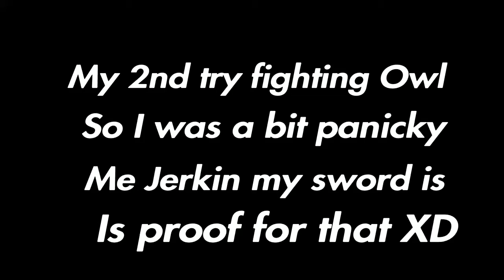Father Vs Son Owl Boss Fight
My Twitter second Attempt while I'm shaking in my boots trying to live.